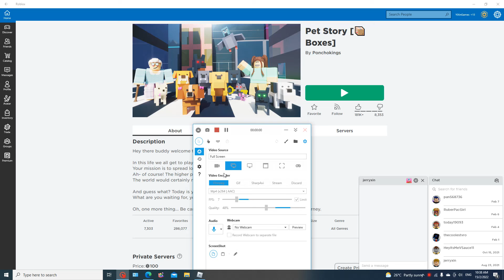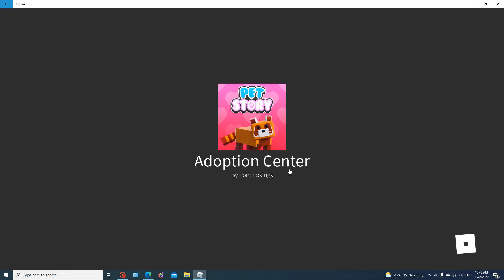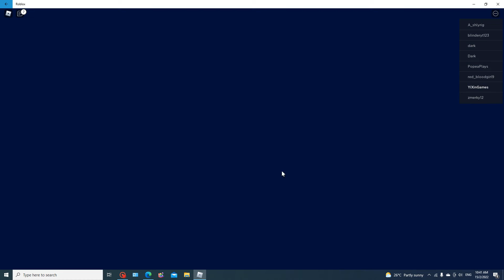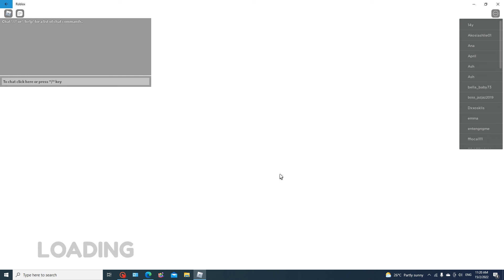Pet Story Lab Ending Complete